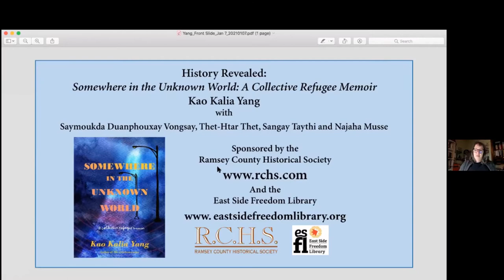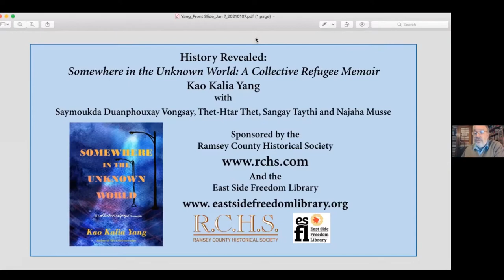History Revealed: Kao Kalia Yang and Somewhere in the Unknown World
Book Talk: Kao Kalia Yang and Somewhere in the Unknown World: A Collective Refugee Memoir

As the country’s doors were closing and nativism was on the rise, Kao Kalia Yang—herself a refugee from Laos—set out to tell the stories of the refugees to whom University Avenue is now home. Here are people who have summoned the energy and determination to make a new life even as they carry an extraordinary burden of hardship, loss, and emotional damage. In Yang’s exquisite, poetic, and necessary telling, the voices of refugees from all over the world restore humanity to America’s strangers and redeem its long history of welcome.

Kao Kalia Yang is a Hmong-American writer. She holds degrees from Carleton College and Columbia University. Yang is the author of The Latehomecomer: A Hmong Family Memoir winner of the 2009 Minnesota Book Awards in Creative Nonfiction/Memoir and Readers’ Choice, a finalist for the PEN USA Award in Creative Nonfiction, and the Asian Literary Award in Nonfiction. Her second book, The Song Poet won the 2016 Minnesota Book Award in Creative Nonfiction Memoir, was a finalist for the National Book Critics Circle Award, the Chautauqua Prize, a PEN USA Award in Nonfiction, and the Dayton’s Literary Peace Prize. The story has been commissioned as a youth opera by the Minnesota Opera and will premiere in the spring of 2021. She is now writing a series of children’s books.
Kao Kalia Yang was joined in conversation by four readers of her book:

Saymoukda Duanphouxay Vongsay is an award-winning Lao American poet, playwright, cultural producer, and social practice artist. She is the author of the children’s book WHEN EVERYTHING WAS EVERYTHING (Full Circle Publishing) and is currently the Andrew W. Mellon Foundation Playwright in Residence at Theater Mu. and follow her @refugenius.

Thet-Htar Thet (she/her/hers) is a writer, educator and activist originally from Yangon Myanmar. Now based in her home country, Thet-Htar is focused on education reform and identity-driven writing as a consultant for UNESCO and a freelance creative nonfiction writer.Sangay Taythi is a Tibetan refugee born in India who with his family immigrated to the United States in 1998. He has been a community and labor organizer, including the Students for a Free Tibet chapter at the University of Minnesota, the Regional Tibetan Youth Congress of Minnesota, the Tibetan American Foundation of Minnesota, the Tibetan National Congress and Tibetans for Black Lives and SEIU Healthcare Minnesota.

Najaha Musse is a 4th year medical student pursuing a doctorate in Osteopathic Medicine. Her family fled rural Ethiopia for a refugee camp in Nairobi Kenya, and then settled in Minnesota where she began formal education in the 3rd grade. As the oldest in a family of 8 children, she became the first in her family to graduate from high school and receive a college degree. While attending medical school, Najaha has focused on social justice issues pertaining to educational access for disadvantaged students and social medicine.